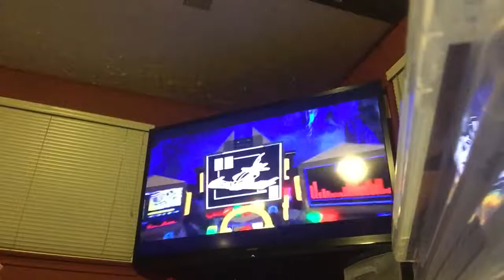Part 2 Lego Batman